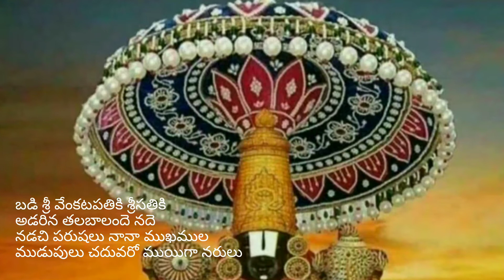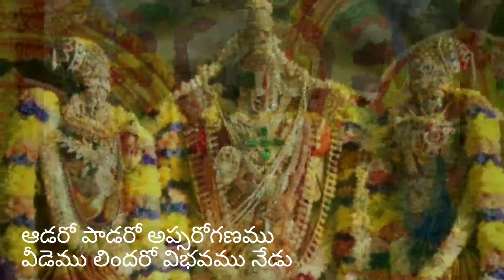ఆడరో పాడరో అప్సరోగణము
వీడెము లిందరో విభవము నేడు - అన్నమయ్య కీర్తన.